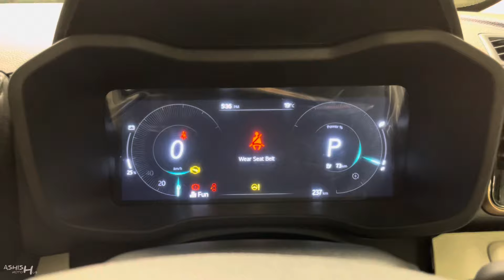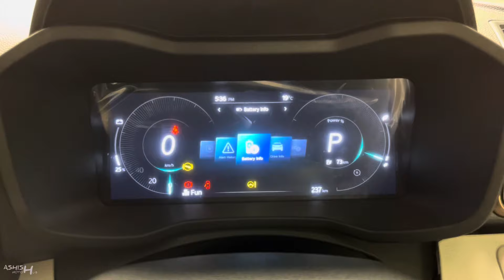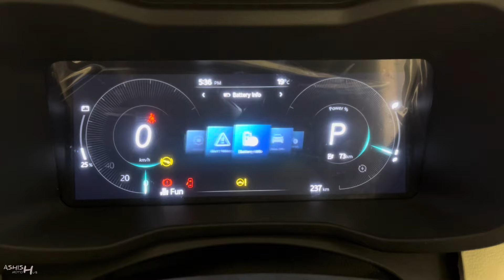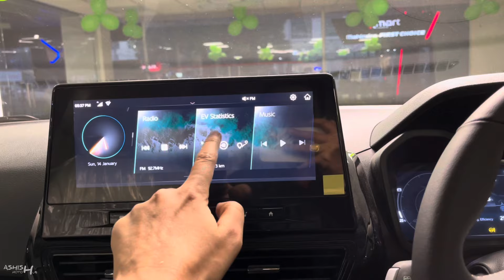New Mahindra Xuv400 EV 2024 ❤️ | XUV400 EL Pro Top Model | Real Life Detailed Review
Special Thanx To:
NARAIN AUTOMOBILE
Hazratgunj Lucknow(U.P.), India